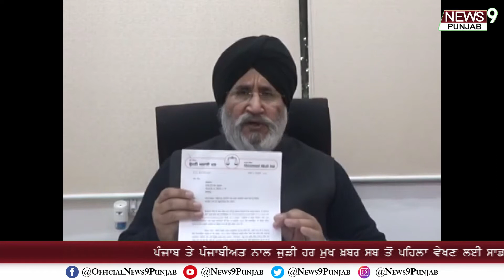Chandigarh : ਅਕਾਲੀ ਦਲ ਨੇ ਚੋਣ ਕਮਿਸ਼ਨ ਨੂੰ ਦੱਸੇ ਸੰਭਾਵੀ ਖ਼ਦਸ਼ੇ